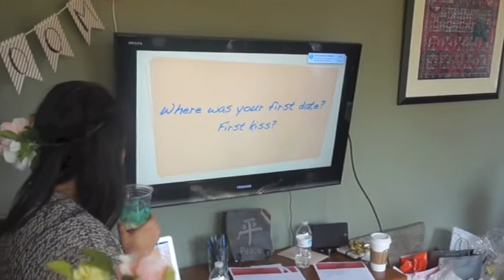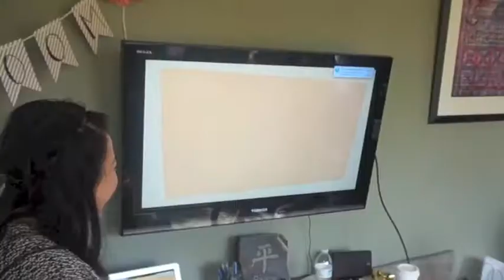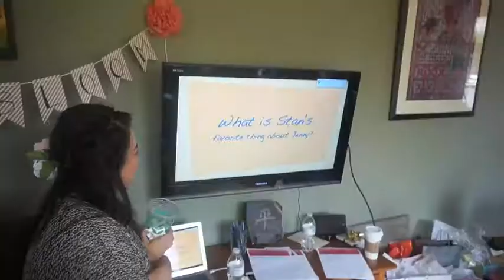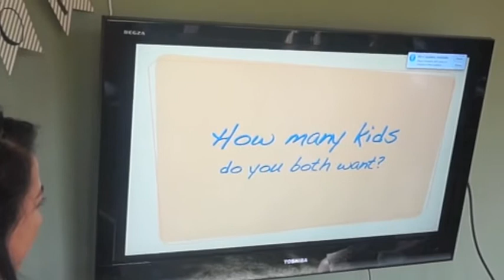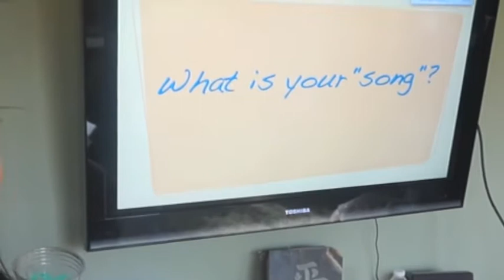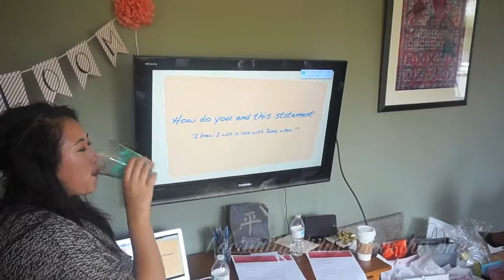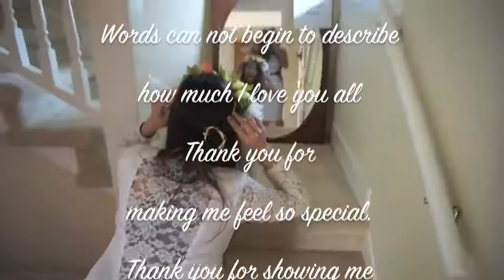VLOG | Love in Bloom Bridal Shower | Wedding Series episode 4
Special thanks to my Bridesmaids who made this Bridal Shower possible. I am truly lucky and blessed to have you all in my life. You understand my FOMO tendencies and don't judge me. You support my eating habits while I'm trying to fit into a wedding dress. You enable me to laugh at myself.

I can not say it enough how much I love you all. Thank you!!

Next will be Stan's bachelor party in the Philippines!!